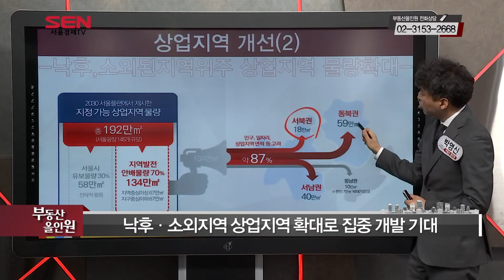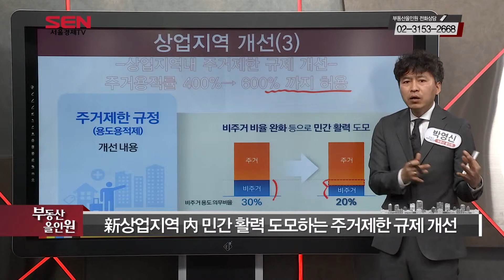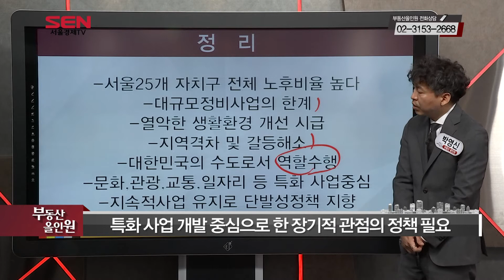[서울경제TV] 서울시 상업지역 확대 지정에 따른 향후 개선 방향은?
190305 박영신 전문가의 서울 생활권 계획안